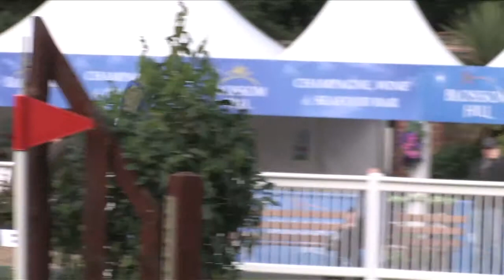MJI Invincible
MJI Sport Horses presents "MJI Invincible" a gelding by Gee Apollo x Triggerero xx